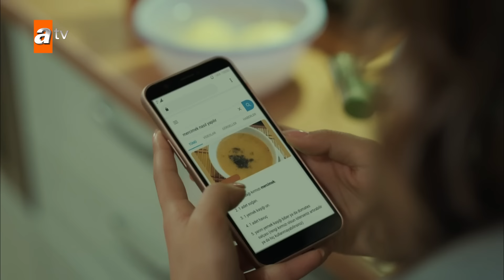لا أحد يعلم | الحلقة 29 مدبلجة | Kimse Bilmez